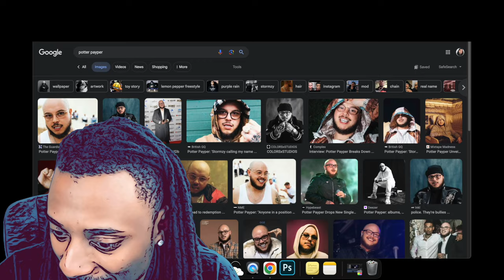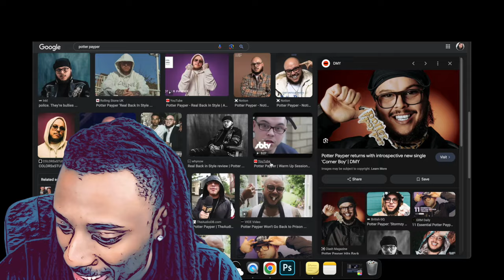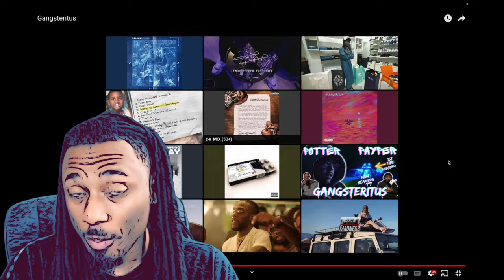I Found the Fakest Gangster Rapper... ( Potter Payper - Gangsteritus )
potter payper Gangsteritus reaction. this gotta be a boondocks episode cuz aint no way.